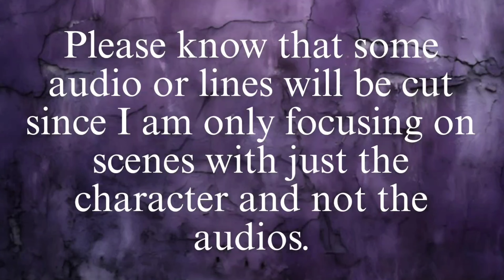Rick Grimes 1x01 Scene Pack Pt.7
Episode Description: Days Gone Bye
After waking up from a coma in an abandoned Atlanta hospital, officer Rick Grimes embarks on a survivalist adventure in a post-zombie apocalypse. Morgan and Duane, whom he meets along the way, help teach Rick the new rules for survival.

Dead City
Beef
Whiskey Cavalier
Invincible (w/The Atom Eve Special)
Twilight (NEW)